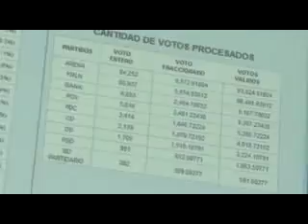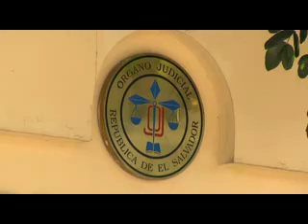CD BUSCA REINVENTARSE